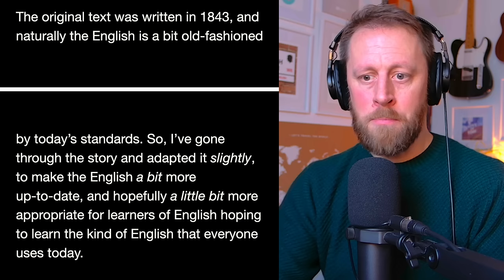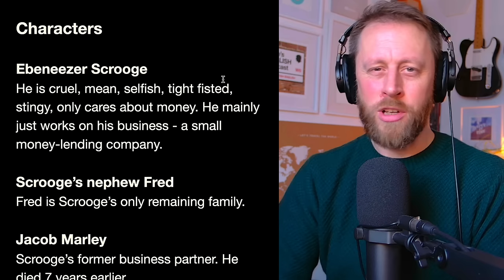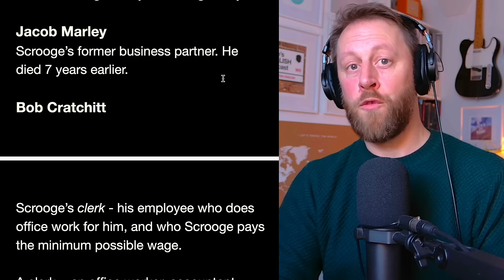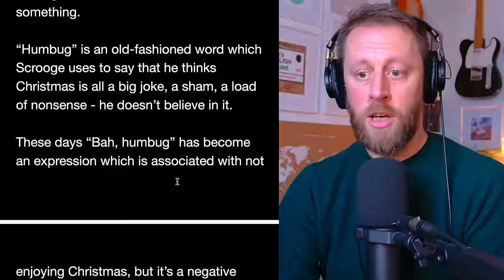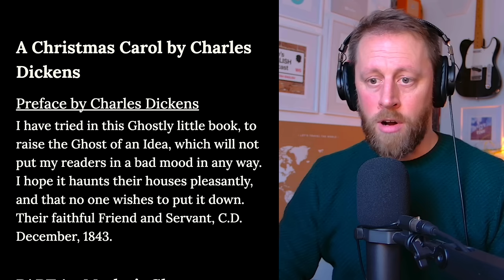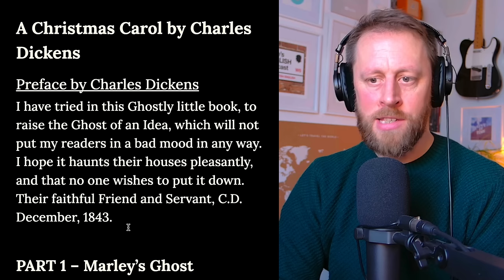860. Charles Dickens' Christmas Ghost Story (Learn English with a Short Story)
Listen to me telling this classic Christmas ghost story - "A Christmas Carol" by Charles Dickens. I have read this story on the podcast before (in episode 320) but it's a good one so let's do it again, shall we?
0:00:00 Introduction
0:16:35 The Story Starts
0:28:54 Part 1 summary
0:32:49 Part 2
0:41:08 Part 2 summary
0:45:30 Part 3
0:54:07 Part 3 summary
0:55:18 Part 4
1:04:00 Part 4 summary
1:05:36 Part 5